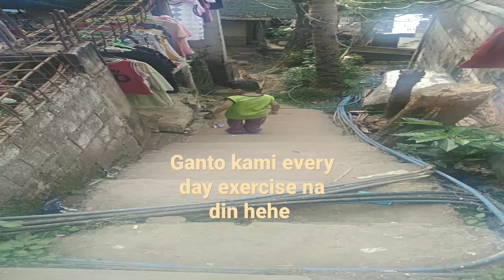Walking viral shortvideo trending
Walking